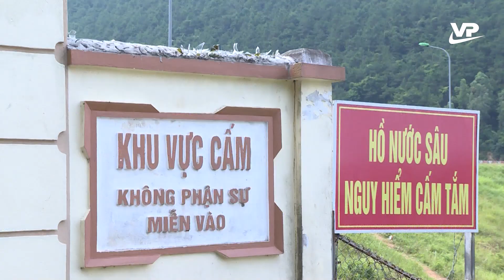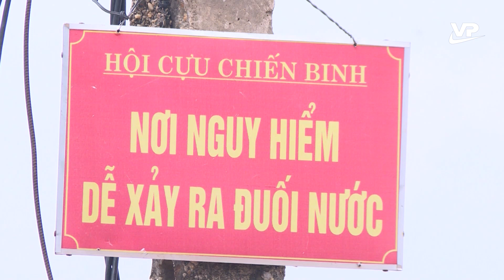Tăng cường phòng chống đuối nước mùa mưa bão